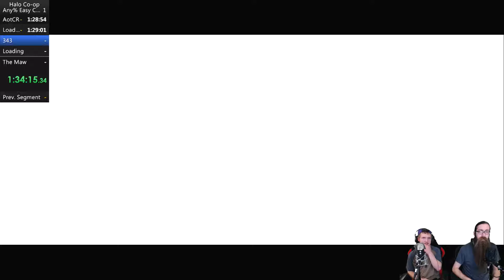Halo CE Easy Co-op Speedrun - First attempt with no practice... we do ok? -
We watched some other guys do it, and thought "lets give it a try".  Turns out some of the tricks to skip 75% of some of the levels are really hard to do haha.  Tons of fun, and we will surely improve with a bit of practice.